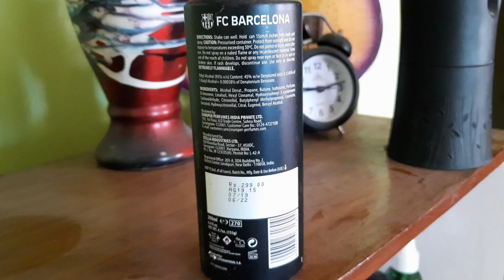this was worth it